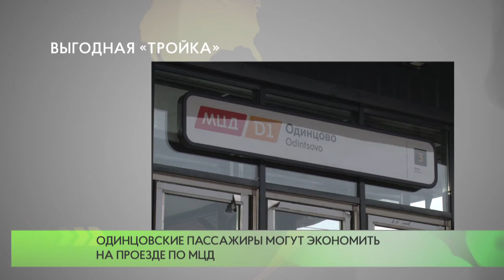Выгодная «Тройка»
Более 73 миллионов рублей сэкономили жители Одинцова на оплате поездок по МЦД со дня введения платного режима проезда благодаря использованию карты «Тройка».